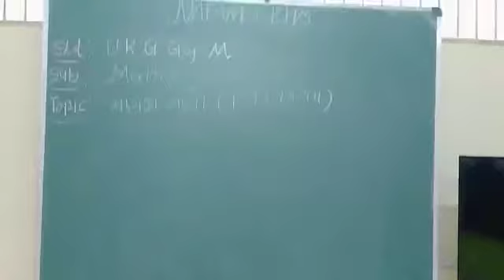UKG GUJ MED || MATHS || MANAKA GANO